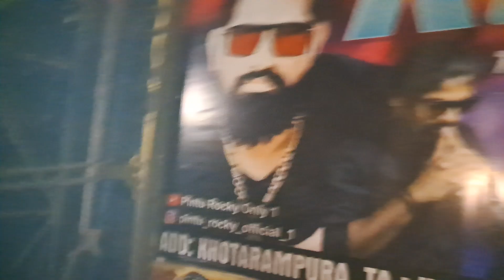आ गया Rocky At. भंवर मे || Golu Bhai Bhi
rockystarbandkhotarampura Rocky
हमसे संपर्क करने के लिए नीचे दी गई नंबर पर Call करें
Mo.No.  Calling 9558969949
My Instagram I'd @ss_savan_padvi_07

व्हिडिओ आवडल्यास व्हिडिओ ला लाईक आणि चॅनल ला सबसक्राईब करा धन्यवाद

मित्रांनो आपल्या सर्व View r's चे आणि Subscribers चे मनापासून आभार मानतो...🙏🙏🙏
सर्व सपोर्ट करणाऱ्यांचे मनापासून आभार मानतो